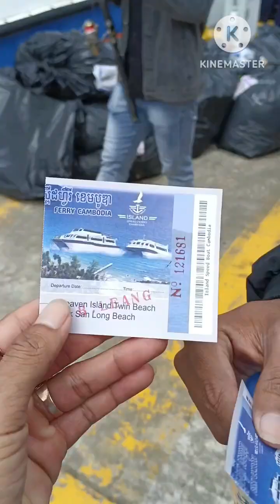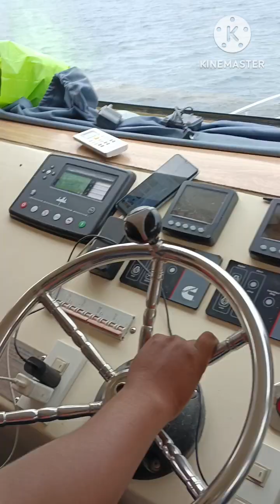ធ្វើដំណើរដោយជិះទូក ឆ្ពោះទៅកោះឋានសួគ៌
រយៈពេលធ្វើដំណើរលើទូក ២ម៉ោងជាង
បានទៅលេងជាលើកទី២
👉២០២១
👉២០២៣